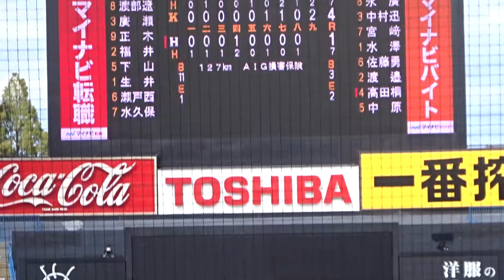2020/10/24 生井惇己 （慶應義塾大学） 2年秋 サウスポー 法政大学戦 146km/h 計測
生井惇己　（神奈川・慶應義塾高校 ⇒ 慶應義塾大学）　176cm72kg　左左　2年生

法政大学　1回 無安打1死球 無失点 2K　146km/h